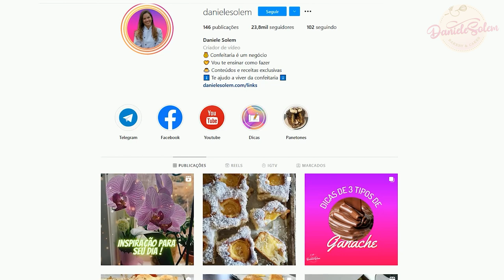Bolo de chocolate cremoso: O melhor de todos! - Daniele Solem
Nesta receita de bolo de chocolate cremoso vou ensinar vocês a fazerem o melhor bolo de chocolate de todos, com direito a recheio, cobertura de chocolate e dicas incríveis para que o seu bolo fique que nem o meu, fofinho e saboroso.

Eu utilizei ingredientes que podem ser encontrados em qualquer supermercado, então dessa vez não tem desculpa.

Ingredientes

Creme

1 lata de leite condensado
1 caixinha de creme de leite
1/2 xícara (chá) chocolate em pó
500 ml de leite integral
3 colheres (sopa) de amido de milho

Massa

 4 ovos
 120 ml de óleo
 300 ml de leite
 1 xícara de açúcar (medidas da xícara 240 ml)
 1 xícara de chocolate em pó 50%
 2 xícaras de farinha de trigo
 1 colher de sopa de essência de baunilha
 1 colher de sopa de fermento em pó

Cobertura de Brigadeiro

60 g manteiga
100 ml creme de leite
200 g chocolate meio amargo

Forma : 25 cm

 Para aprender a fazer assistir o vídeo.